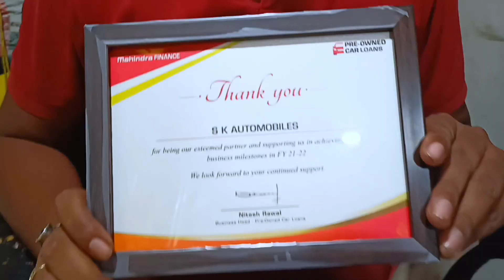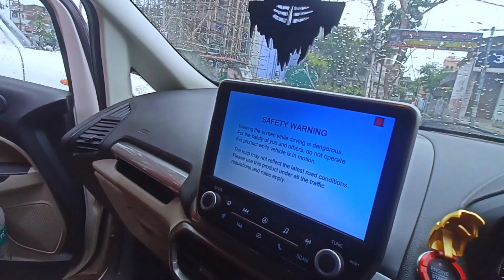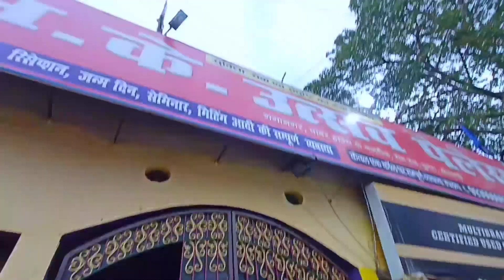Second hand Scorpio Market Bihar|सबसे सस्ता स्कार्पियो| Sitamarhi Second hand Scorpio Car Bazar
Address:-Mahindra First Choice (SK Automobiles Sitamarhi) - Sitamarhi
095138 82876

sitamarhi second hand scorpio market,
second hand car bazar sitamarhi,
cheapest scorpio market bihar,
mahindra first choice car market,
sabse sasta car market patna,
patna second hand car market,
navneet Shah,
Bank se khichi hui scorpio,
second hand scorpio price in patna,
sitamarhi car bazar,
used scorpio market bihar,